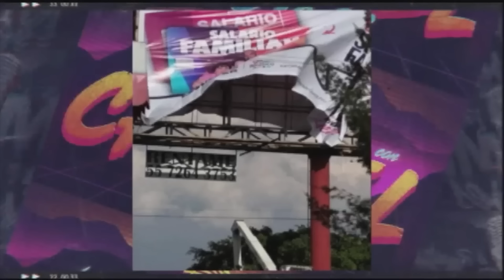Y en la radio un cochinero - La Radio de la República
Señora bonita. Amigo amo de casa. ¡Por fin es viernes, Santo! Recuerde que hoy cero carne, cero alcohol y mucha reflexión… Pero también desinformación. Y aquí está la buena, la santa, la mera mera. Pare la oreja, súbale a su radito porque estas son las noticias:

-¡COMIENZA EL COCHINERO!… Irregularidades reportadas por parte y en contra de las dos candidatas de EdoMex… No podía saberse.

-¡ORA, ORA, QUE SE ATORA!… Estados Unidos agarra y le dice a China que no se hagan guajes y que sí producen fentanilo… ¿Ves, lo que provocas AMLO?

-¡HOLA, YA VOLVÍ!… Tribunal invalida orden de aprehensión contra Inés Gómez Mont… ¿Tons ya es inocente? Aquí te contamos el chisme.

-Y EN LA MAÑANERA… OTRA VEZ NO HUBO MAÑANERA… Se nos va a hacer costumbre.

Completamente en vivo y en directo. De Grupo Fórmula, transmitiendo a todo México con la magia del kilowatt y el kilohert. Abriendo la conversación, entrándole a las Pascuas. Llegó el mártir de la noticia, el Pilatos de la desinformación, la Magdalena de la radio… Chumel Torres.

Grupo Fórmula